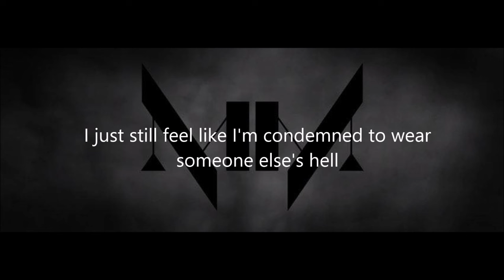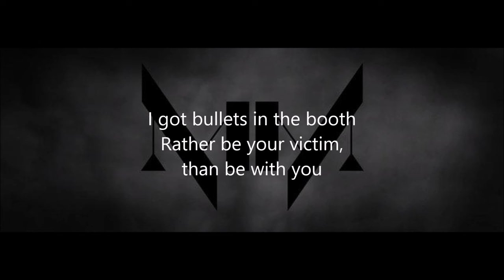Marilyn Manson - Third Day Of A Seven Day Binge (Lyric Video)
ALL CREDIT TO MARILYN MANSON